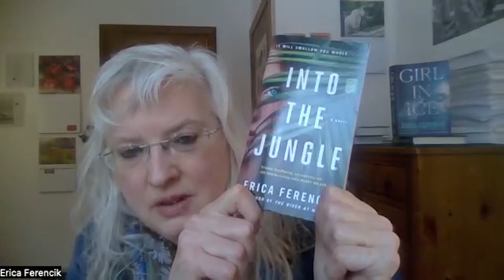Morning Show with Mary Jacobsen March 2nd, 2023 Erica Ferencik, "Girl In Ice"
In today's episode of the Morning Show our host, Mary Jacobsen, speaks with award-winning novelist Erica Ferencik about “Girl in Ice,” which was named a 2022 New York Times Editors’ Choice and a Los Angeles Times Best Crime Novel of Winter 2022, among numerous other honors it received.
“Girl in Ice” has been described by the New York Times as “hauntingly beautiful.” The Wall Street Journal called it a “psychological suspense novel, a linguistic thriller and a scientific puzzle.”
Set in the Arctic Circle, the plot follows Val, a “brilliant linguist struggling to understand the apparent suicide of her twin brother.” That pursuit leads her to “venture hundreds of miles north to try to communicate with a young girl who has been thawed from the ice alive.”
Ferencik talks about her research on the Artic setting and the people of Greenland, her book’s theme of climate change, and how other languages draw us into different ways of thinking, as when, for example, Val reveals that the word for “climate change” in Inuktun, a language of northern Greenland, translates to “a friend acting strangely.”

Ferencik has written two other critically acclaimed novels, “The River at Night” and “Into the Jungle.” For more information about Ferencik and her books,

Training & Resources Provided by the Public Access Facilities of PortMedia, a division of the Newburyport Community Media Hub.